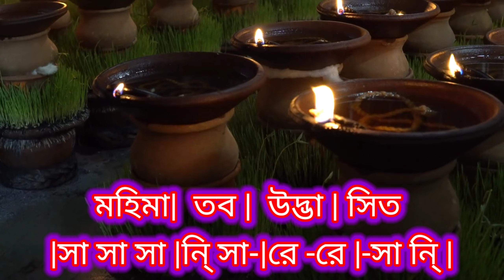আনন্দলোকে মঙ্গলালোকে মাউথঅর্গান স্বরলিপি Anandaloke notation & lyrics Rabindrasangeet Anandaloke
The Mouthorgan notation
Song :Tagore's song Anandaloke Mangalaloke
The given simplified notation is only for the begineers.
MOUTHORGAN: R.K.SAMANTA
রবীন্দ্রসংগীত: আনন্দলোকে মঙ্গলালোকে
সম্পূর্ণ সংগীতটি ভিডিওটির শেষ অংশে দেওয়া হয়েছে|
গানটির বাকি স্তবক গুলোর স্বরলিপি একই প্রকার | ভিডিওতে দেওয়া স্বরলিপি অভ্যাস করলে ভিডিওর শেষে দেওয়া গানটি পুরোটাই অনায়াসে বাজানো যাবে |
যারা হামনিয়াম বাজান তারাও এই স্বরলিপি ব্যবহার করতে পারেন |